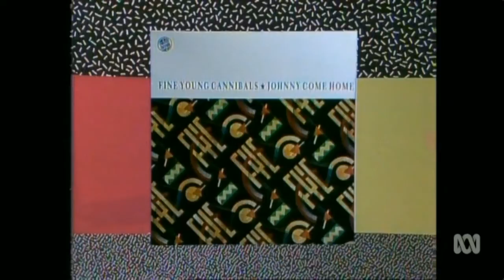Countdown (Australia)- Molly Meldrum Interviews The Fine Young Cannibals- March 8, 1986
A segment from the long running Australian music TV series Countdown, which aired on the ABC from 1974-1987.

This particular segment aired during the Countdown episode which originally aired on March 8, 1986, on the ABC.

This clip features an interview of British band The Fine Young Cannibals, featuring members Roland Gift, Andy Cox, and David Steele, conducted by Countdown Talent Co-Ordinator Molly Meldrum.

The interview begins with a discussion about what category of music the band would consider themselves, and concludes with a discussion about their cover of Elvis Presley's classic song 'Suspicious Minds'.

Songs featured include 'Blue' and 'Suspicious Minds'.

To watch Molly Meldrum interview The Fine Young Cannibals from October 1985, go to the following link: